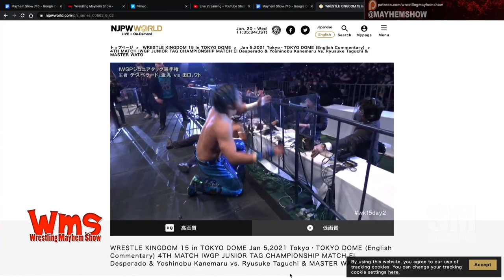Will WrestleMania be SAFE with Fans?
WWE announced WrestleMania 2021 would take place in Tampa Bay Saturday, April 10 & Sunday, April 11, 2021 at the home of the Tampa Bay Buccaneers.  But with the pandemic still roaring now in January, will it be safe to have potentially international fans on hand in April?

We discuss with Jordan Styles, Sorg, Mad Mike, and OccupyProWrestling.com's Alex Kahrs